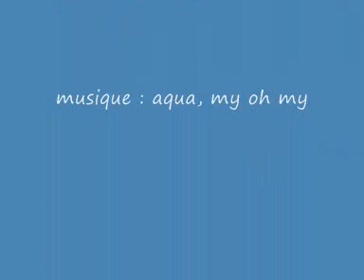my oh my - ichigo x ryo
voici une vidéo de ichigo et ryo ^^